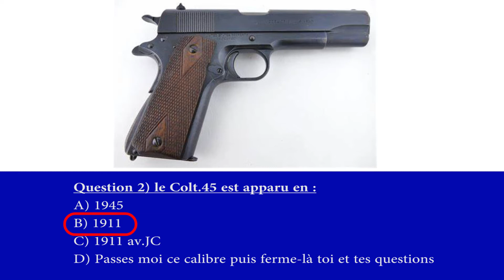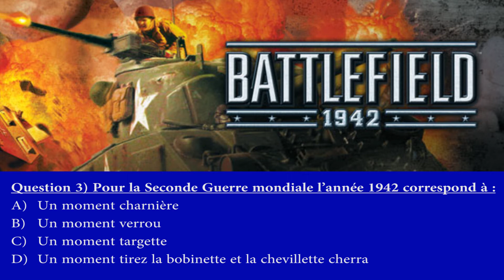Historien Gamer Battlefield 1942 Episode 1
Bonjour à tous, voici le premier épisode d'une série de l'Historien Gamer consacrée à Battlefield 1942. C'est un épisode général sur le jeu. Je parle beaucoup des armes présentes dans celui-ci, tel le char Tigre, le Sherman, le Destroyer, le canon automoteur Priest, le fusil Garand, le Lee Endfield ou encore le Stg-44. Donc ça va être guerrier!!!